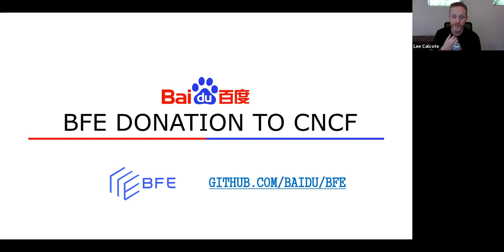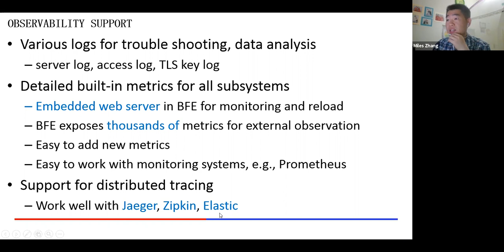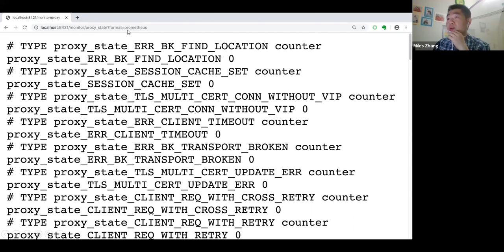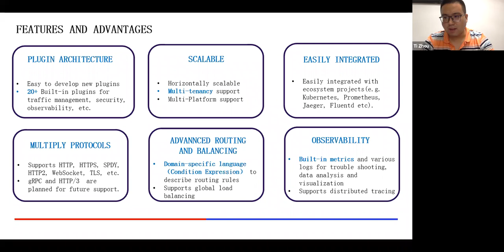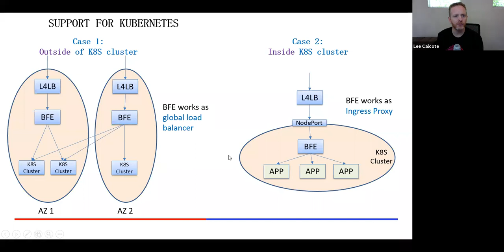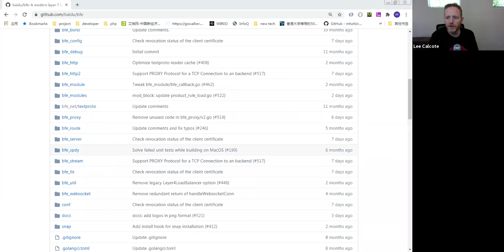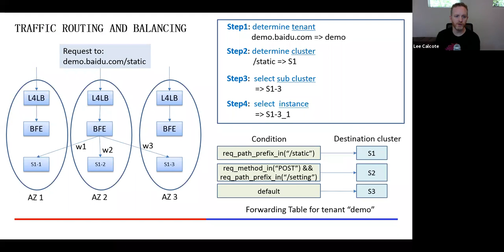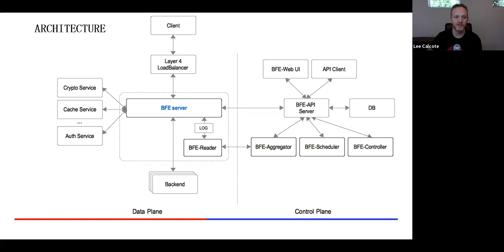CNCF SIG Network 2020-06-18